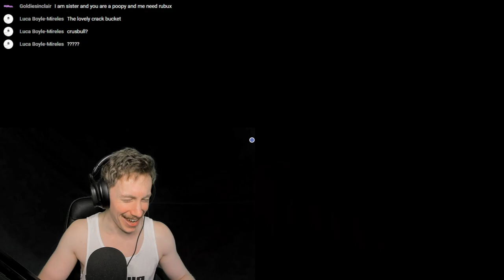THE BIGGER BEGINNING - Hydroneer (but cursed) #2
I love this game. It holds a special place in my heart as one of the best labours of love ever made. Oh, it's also jank AF.